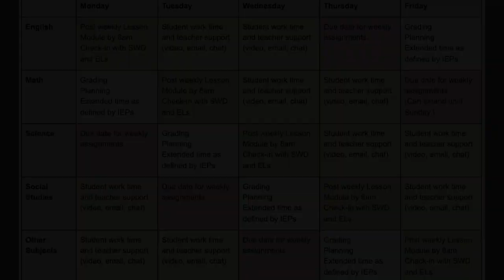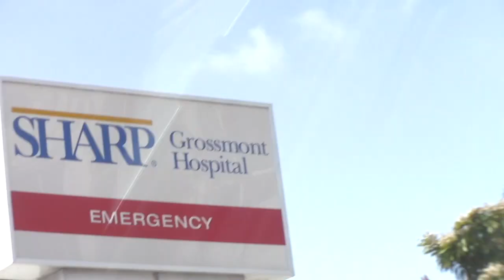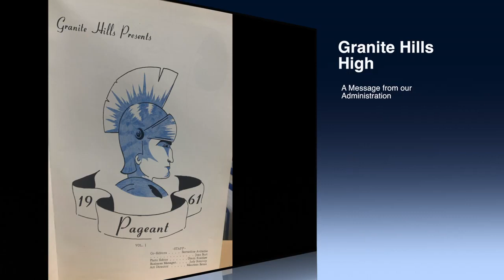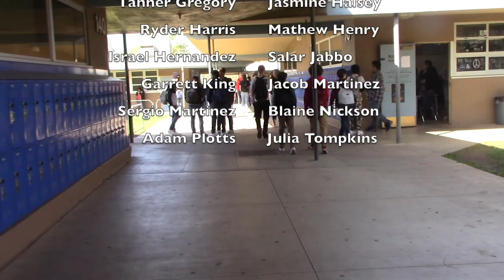04-29-2020 (Week 1 of Online Learning)